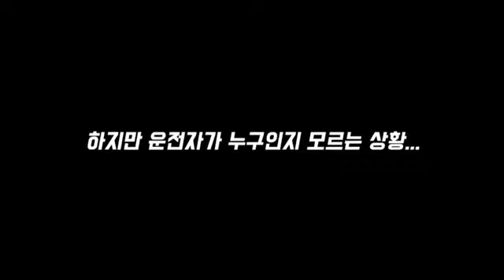잠복근무 끝에 검거한 대포차량 운전자의 정체는?!😟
탄력순찰 중 원룸촌에서 발견한 대포차,
운행자를 잡기위한 잠복수사가 시작되고...!!
이틀간의 잠복수사 끝에 드디어 만난 피의자!!